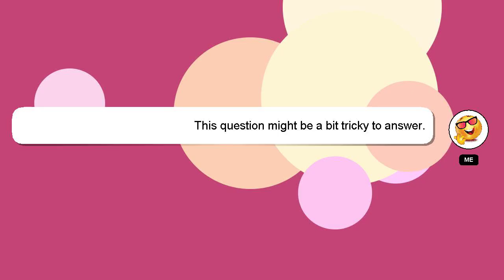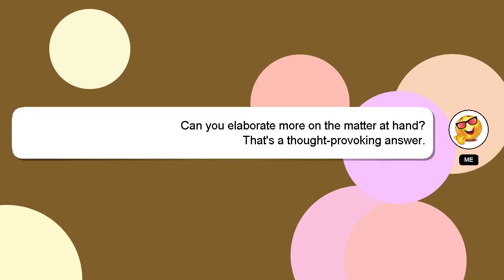How to view html code in chrome android?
An introduction to myself in a few words, Salutations, my name is Delphi. Let me aid you in resolving any queries you may have. - How to view html code in chrome android?

I welcome your comments and chats if you have more detailed queries. I will express my appreciation for your answer by 'hearting' it.

*2 What we are experimenting :*